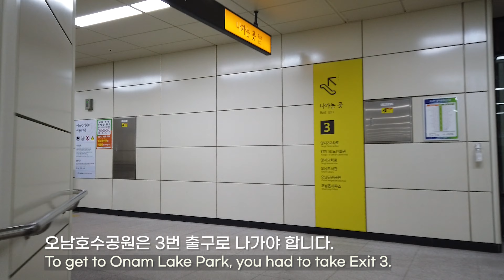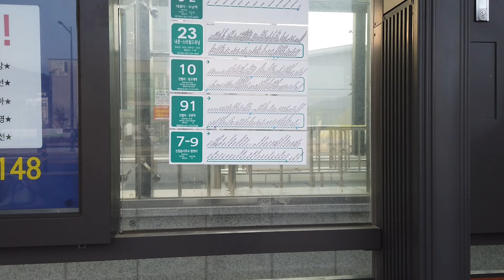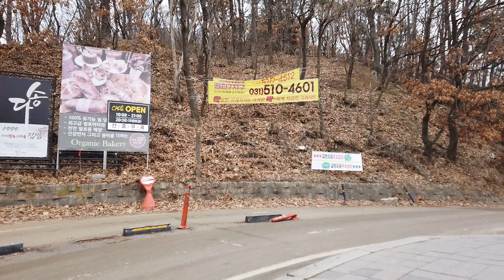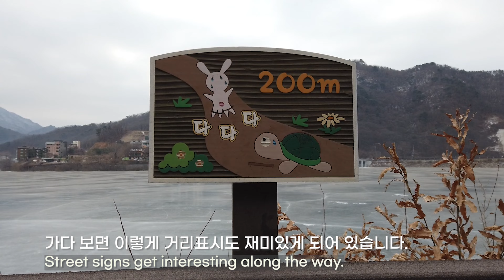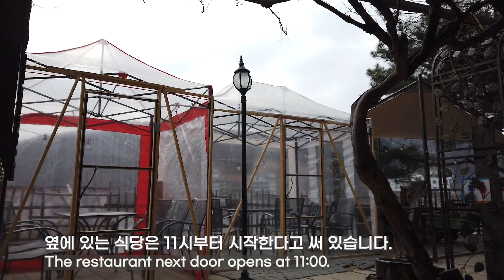4호선 타고 가는 호수공원 둘레길 🚇뚜벅이여행 서울근교가볼만한곳🐶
**오남호수공원
- 4호선 당고개역에서 두 역만 더 가면 오남역이 나오고, 오남역에서 버스 타고 20분 정도 가면 됩니다.
- 농업용수를 담아두는 곳으로 쓰였을 저수지가 수년 동안 단장을 거듭한 끝에 아름다운 산책로가 되었습니다.
- 호수 총 둘레는 3.1km인데 호수 주변에 음식점이나 카페가 많지 않아 오롯이 산책을 즐기기에 좋습니다. 넉넉 잡아 1시간이면 호수를 한바퀴 돌 수 있습니다.
- 강아지를 데리고 가셔도 좋습니다.
- 호수공원 주변은 아파트 촌이 많아서 맛집도 많습니다.
- 짬뽕 먹은 곳은 '명품짬뽕'입니다.

0:00 인트
1:43 오남역에서 버스 갈아타기
2:32 오남호수공원 입
3:46 숲속 카페
5:07 그네
6:21 멋있는 리트리버
8:02 산책 마무리 후 짬뽕 먹기
8:28 드론 영상

** 이 콘텐츠는 개인이 여행한 바를 바탕으로 만들었습니다. 열차 이용하시기 전 변경된 사항 있는지 코레일 홈페이지에서 확인하는 걸 추천 드립니다.
** 번역은 자동 번역입니다. 오역이 있을 수 있으니 양해 바랍니다.